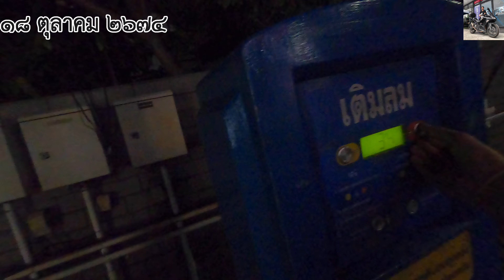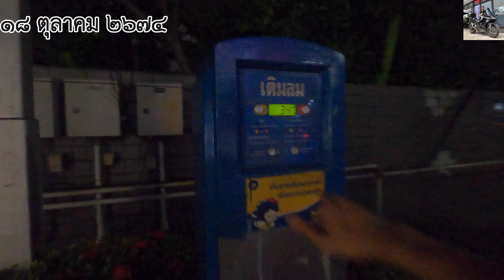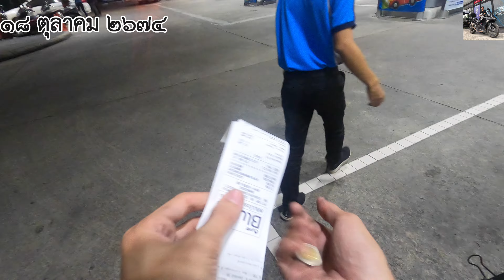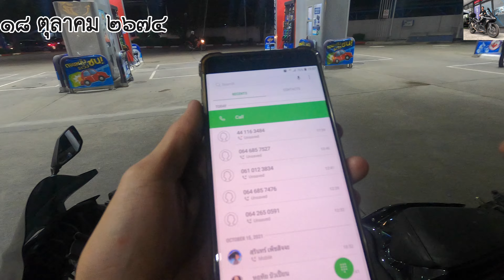[ Ninja 400 ] ทดสอบ Anker PowerCore Select 10000 Black วันจันทร์ที่ ๑๘ ตุลาคม ๒๕๖๔ [ 4K60FPS ]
[ Ninja 400 ] ทดสอบ Anker PowerCore Select 10000 Black วันจันทร์ที่ ๑๘ ตุลาคม พุทธศักราช ๒๕๖๔ - NickPissanu
Front - GoPro Hero 8 Black